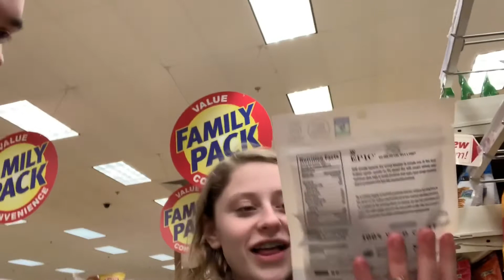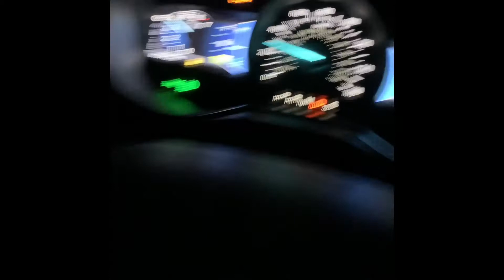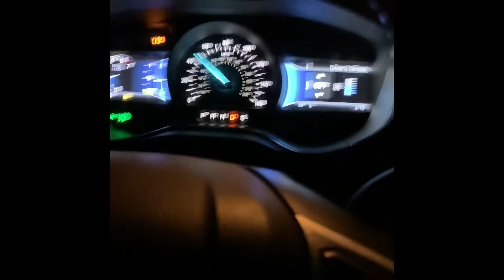MYRTLE BEACH BOUND!!!!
THE NEW ZACH320VLOGS WEBSITE LIVE HERE!